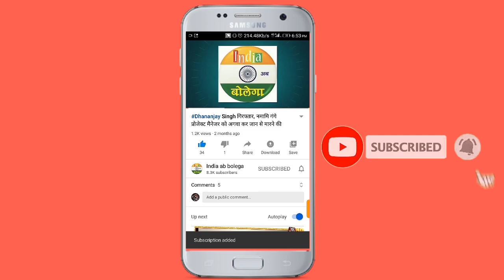पुलिस के तांडव से मड़ियाहूं के चौहान बस्ती में पसरा सन्नाटा, लोग कर गए पलायित।